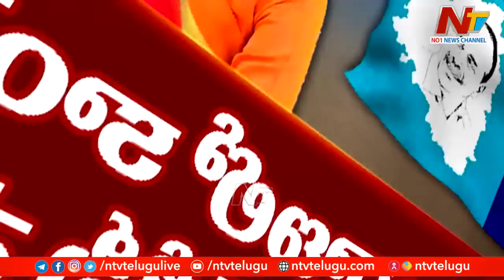సమయం లేదు మిత్రమా.. సరైన అడ్డా వెతుక్కోవాల్సిందే | Focus | Ntv